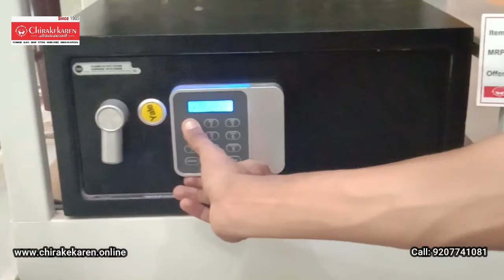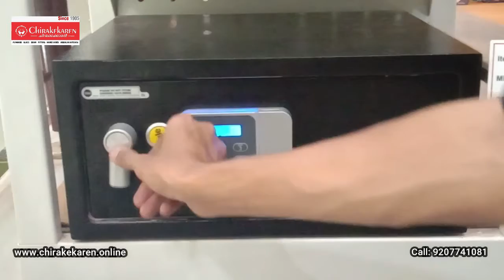Electronic locker for home/ Digital home safe/ Best digital locker/ Best locker to home / 2021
Digital safe locks work the same way as traditional locks but can be opened by entering a 4–6-digit combination on an electronic keypad. The keypad is battery-powered. When the correct combo is entered, it engages the mechanism and allows the handle to turn so that you can open the door of the safe.